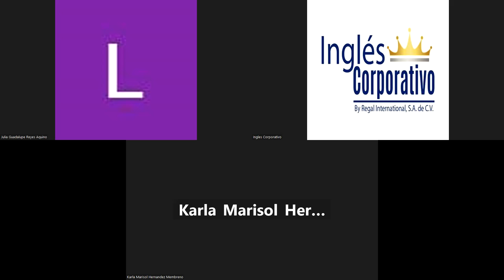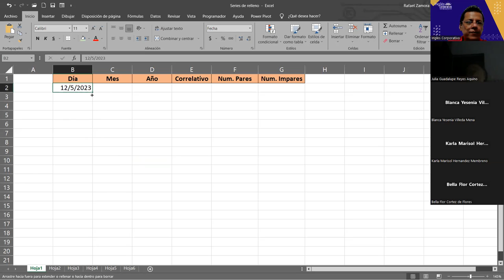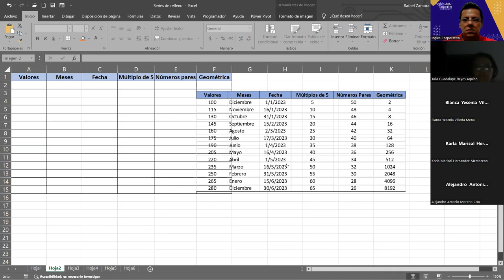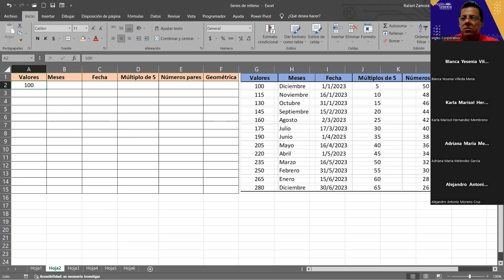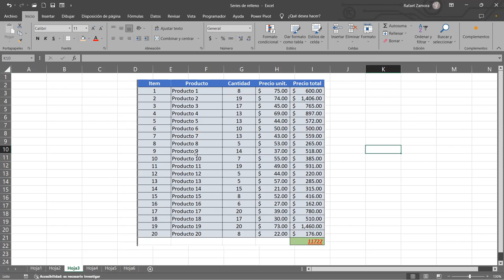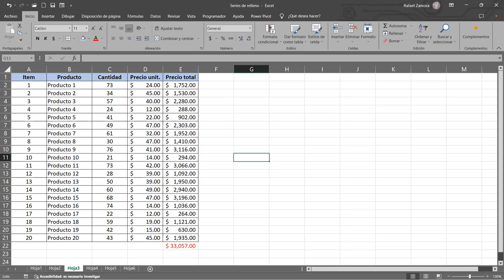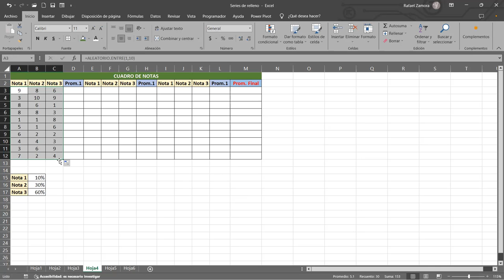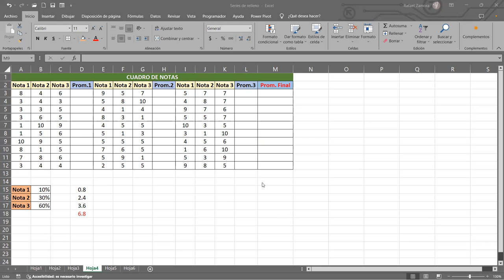SESION 11 15/11/2023 EXB-02-7-8-PM-11-2023 ZAMORA- Serie de Relleno